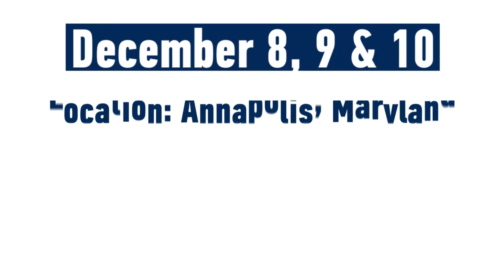2017 US INVITATIONAL FUTSAL CUP PROMO VIDEO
Youth Futsal tournament in Annapolis, Maryland - USA. Teams from different parts of the country compete in this exciting, very competitive and well organized tournament. 3 courts at this amazing indoor facility just 3 miles away from downtown Annapolis.